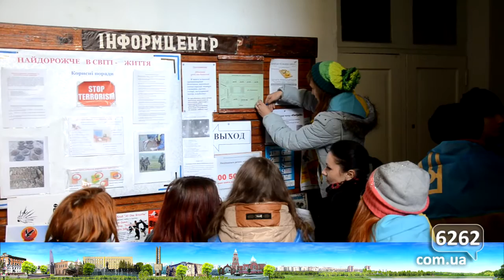Члены Студенческого Братства в Славянске призвали избирателей сделать правильный выбор.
Студенты активисты провели акцию, в которой призвали людей отнестись ответственно к выбору депутатов.
Сегодня, в день выборов патриотически настроенные студены посетили несколько избирательных участков, где провели акцию «Сделай правильный выбор». Акция была направлена на то, чтобы призвать избирателей не поддаваться на попытки подкупа голосов, не голосовать за тех кандидатов, которые предлагают деньги или продукты за голос. Студенты раздавали листовки с такими призывами, и со списком кандидатов по нашему округу, для того чтобы избиратели могли внимательно изучить, прежде, прежде чем поставить галочку в бюллетене.  Не везде их принимали спокойно, по крайней мере на двух из четырёх участков чинились преграды – где-то от членов комиссии, где-то от представителей органов правопорядка (о чём можно посмотреть видеоматериал).